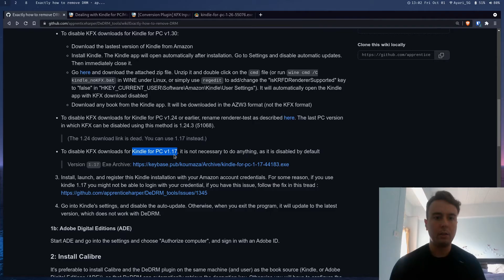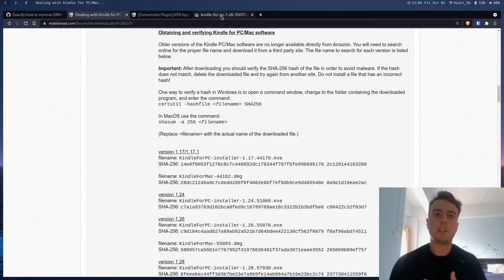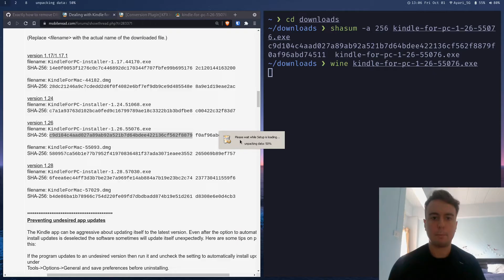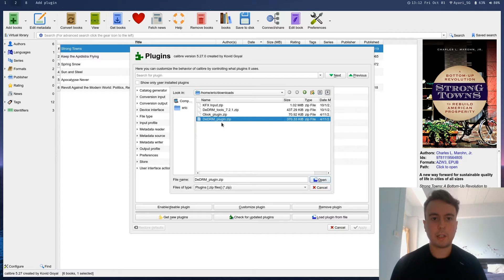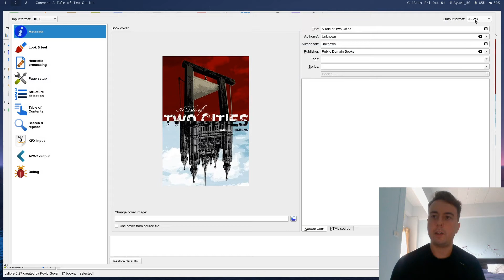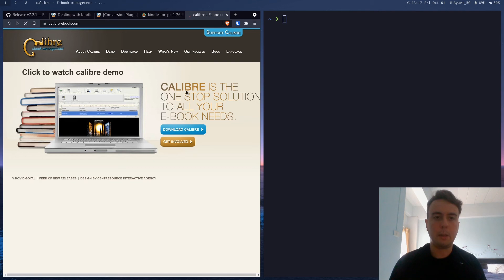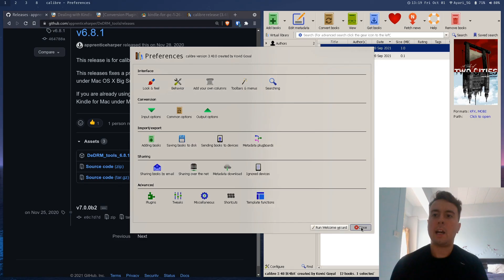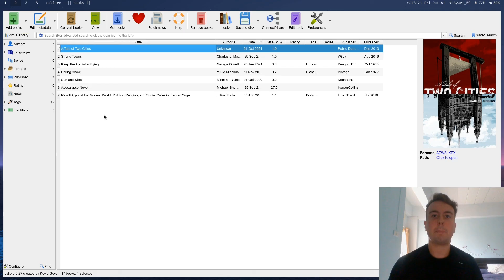How to Remove DRM From Amazon Kindle Books!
Want to break free of the lame Amazon DRM on your Kindle books? Learn how to remove the DRM with Calibre and a few plugins and do whatever you want with your ebooks. Because I feel like if you buy an ebook, you should be able to do whatever you want with it. Pretty crazy, huh? I'll explain how to do it in Windows, Mac and Linux.

0:00 Intro
2:17 Downloading Kindle for PC/Mac
3:57 Verifying the download
5:10 Installing Kindle for PC/Mac
6:03 Downloading the books
6:12 Installing Calibre
6:39 Installing the DeDRM plugin
7:03 Downloading the KFX Input plugin (for Kindle v1.26)
7:31 Installing Calibre plugins
8:11 Removing DRM
10:03 Getting the decryption keys on Linux